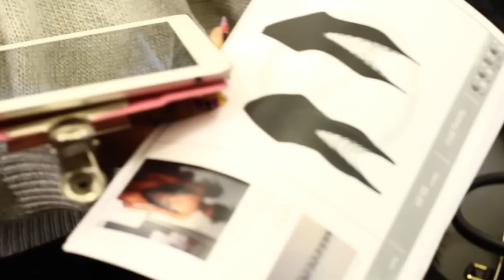Daymond John talks to Rachael Mann of LITTER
Shark Tanks's Daymond John talks to Rachael Mann about LITTER's appearance on the show, their jewelry, featuring Selita Ebanks.